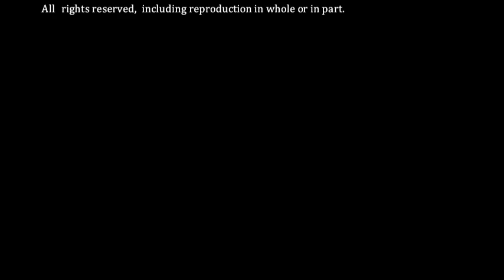Stovetop Apple Crisp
Graziella cooks up a stovetop version of apple crisp, keeping it simple, delicious and of course, Fit- Foodie style!  GTV FIT FOODIE ARCHIVE APRIL 7, 2011